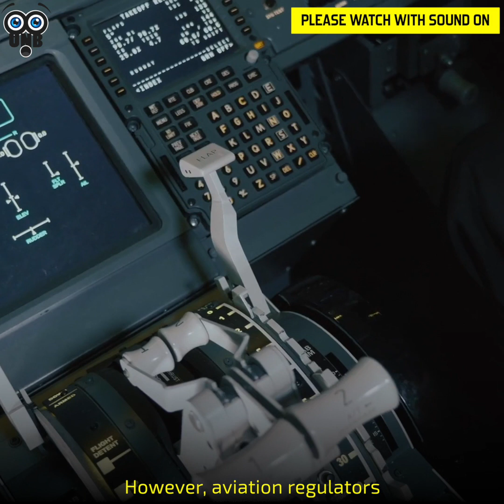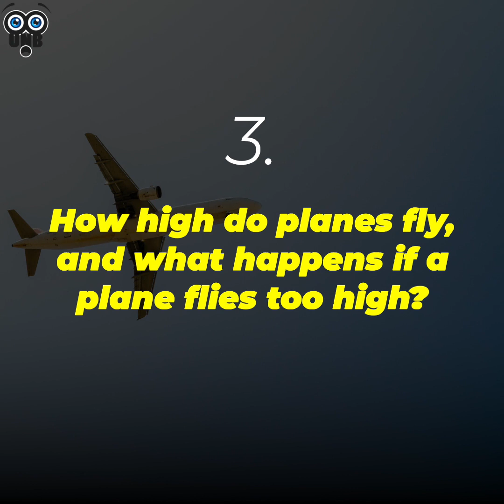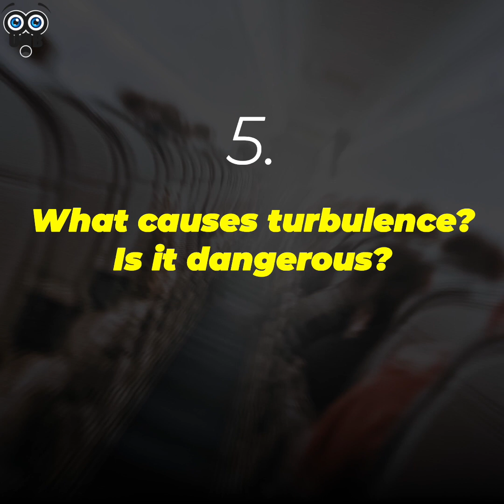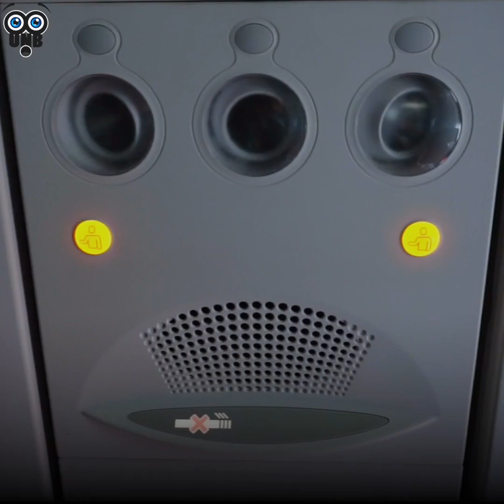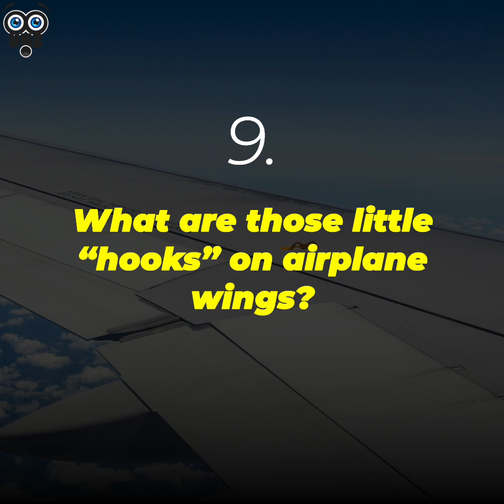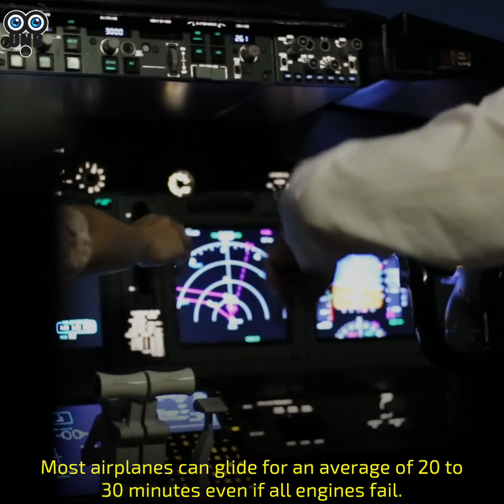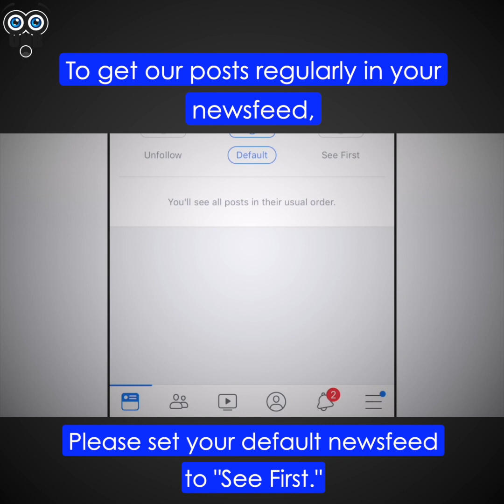10 Curious Aspects of Airplanes that You’ve Probably Always Wanted to Know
10 really interesting things about airplanes you've probably always wanted to know!
00:00 Intro
00:06 Is there a speed limit for airplanes, and what are its consequences?
01:09 What happens if you don’t put your phone on airplane mode on a flight?
01:51 How high do planes fly, and what happens if a plane flies too high?
02:28 What happens if you open the door during a flight?
03:02 What causes turbulence? Is it dangerous?
03:44 What happens when a plane loses cabin pressure?
04:20 Why do airplanes still have ashtrays when smoking is prohibited?
04:50 Why do airplane windows have tiny holes?
05:36 What are those little “hooks” on airplane wings?
06:06 How far can a plane fly if all its engines fail?

thanks!